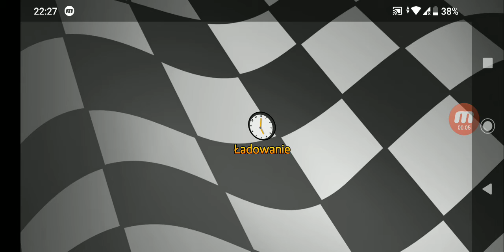SuperTux Kart / Battles with SuperTux difficulty